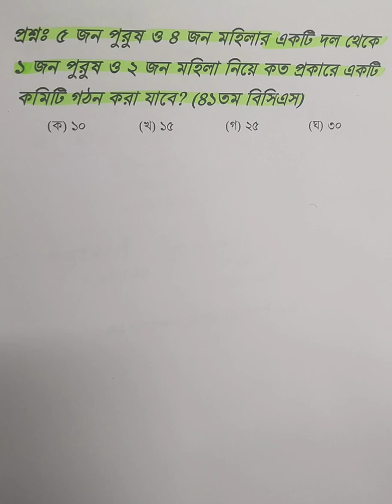সহজে বিন্যাস-সমাবেশের অংক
মনে করি, তিনটি বিভিন্ন অক্ষর a, b, c দেওয়া আছে। এদের দুইটিকে একবার নিয়ে সাজালে পাওয়া যায় : ab, ba, ac, ca, bc, cb. তাহলে দেখা যাচ্ছে যে, তিনটি অক্ষর হতে দুইটিকে একবারে নিয়ে ছয় রকমে সাজানো যায়। অর্থাৎ এই ক্ষেত্রে বিন্যাস সংখ্যা = 6. আবার, সবগুলি একবারে নিয়ে সাজালে পাওয়া যায় : abc, acb, bca, bac, cab, cba, অর্থাৎ এ ক্ষেত্রেও বিন্যাস সংখ্যা = 6.

অন্যদিকে a, b, c অক্ষরগুলির দুইটি করে একবারে নিয়ে ক্রম নির্বিশেষে ab, ac, bc এই তিনটি সমাবেশ গঠন করা যায়। অর্থাৎ এ ক্ষেত্রে সমাবেশ সংখ্যা = 3. মনে রাখতে হবে যে, সমাবেশ ক্রমের উপর নির্ভর করে না বলে a ও b এর কোনটি আগে কোনটি পরে এই প্রশ্ন উঠে না, সেজন্য ab ও ba অভিন্ন সমাবেশ। অর্থাৎ a ও b একসাথে নিয়ে কেবল একটি দলই গঠন করা যায়। আবার তিনটি অক্ষরকে একত্রে নিয়ে একটি মাত্র সমাবেশ (abc) গঠন করা যায়।